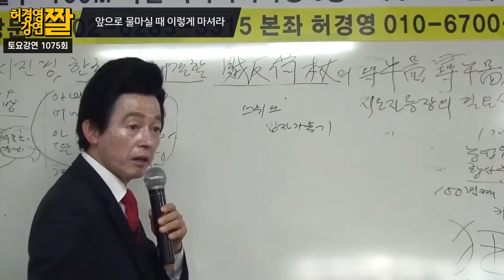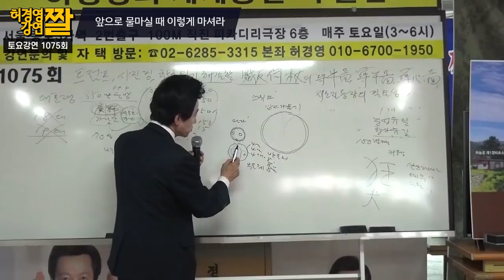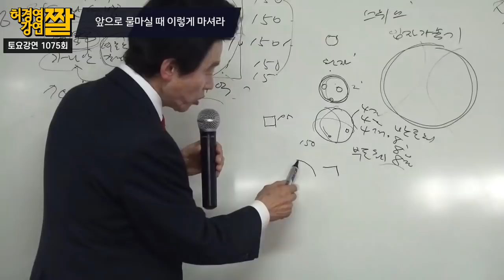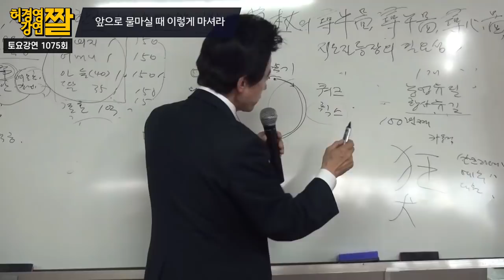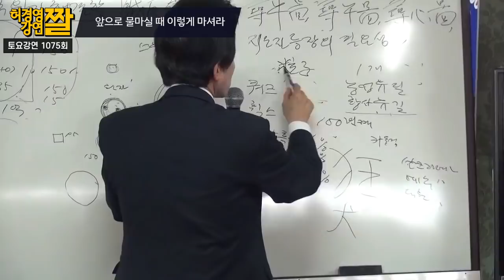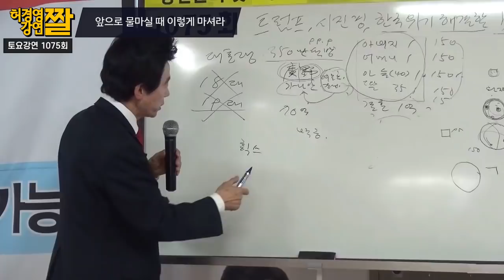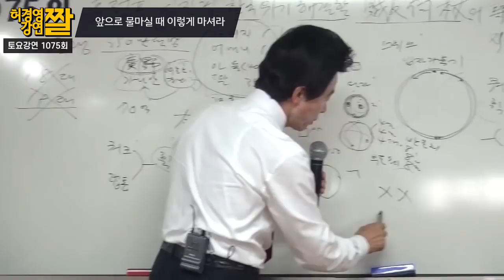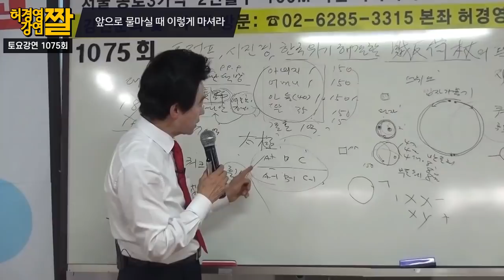물이 중요하다. 우주 탄생과 물의 비밀 -허경영-